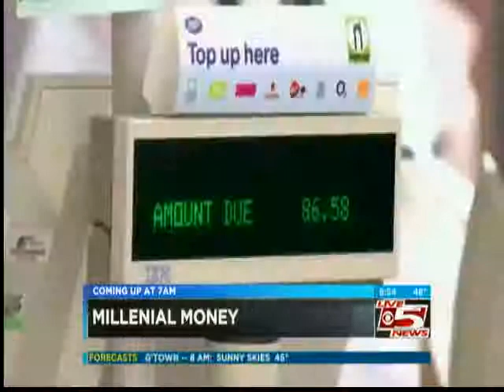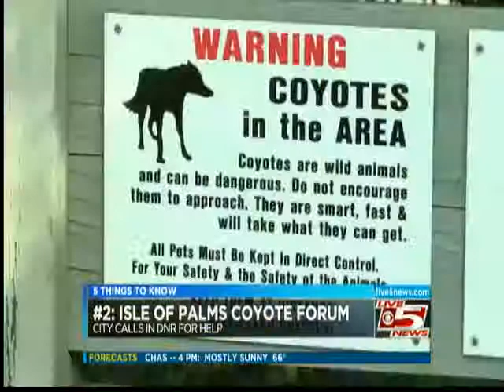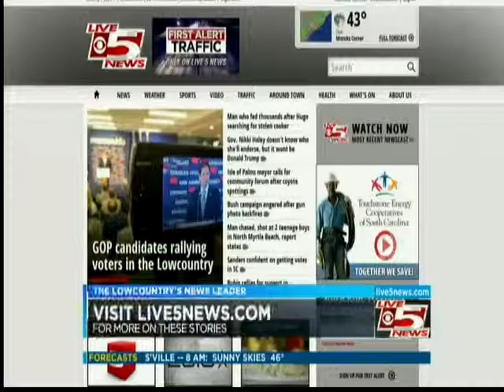wcsc live5news 2016 02 17 06 54 27